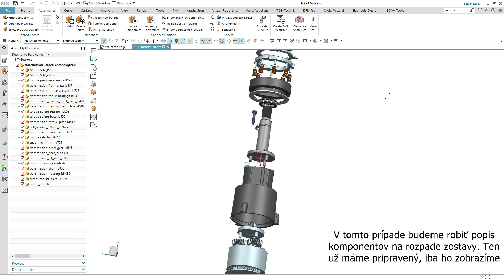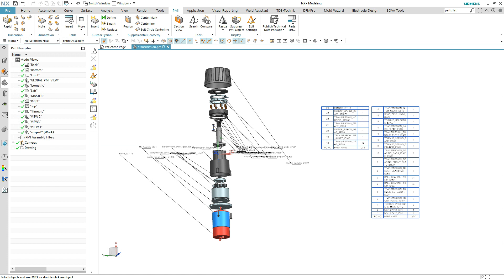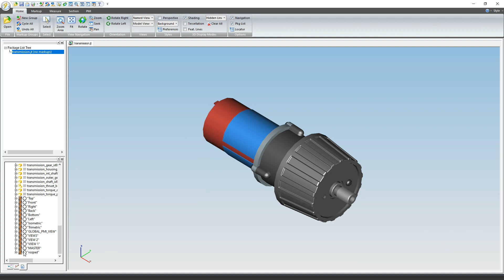Tipy NX CAD - Zobrazenie názvov komponentov v 3D zostave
Občas je potrebné zobraziť názvy komponentov zostavy v 3D priestore. Najjednoduchší spôsob je pomocou VISUALIZATION PREFERENCES - VIEW - DECORATIONS - SHOW OBJECT NAMES. Tento spôsob je však použiteľný iba v NX (neprenesie sa do JT, a teda nezobrazíme popis v prehliadačoch). Ak potrebujeme tieto popisy vidieť aj v prehliadačoch, je možné vytvoriť kusovník v 3D priestore, vyniesť pozície a namiesto čísel pozícií zobraziť napríklad názvy komponentov.
Vo videu je použitý prehliadač XpresReview, ktorý je dostupný zdarma. Ak potrebujete pomoc s jeho získaním, budeme radi ak nás budete kontaktovať.